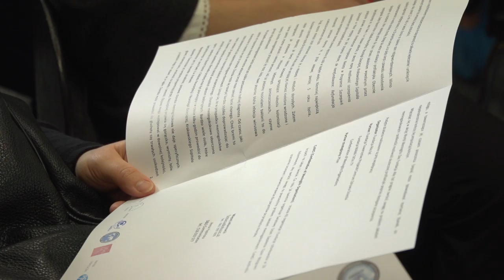Uważaj na najgroźniejsze z pośród wszystkich bakterii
Wypowiedź: dr nauk. med. dr Ryszard Konior z Oddziału Neuroinfekcji i Neurologii Dziecięcej, Krakowskiego Szpitala Specjalistycznego  im. Jana Pawła  II w  Krakowie.

Każdego roku ponad 1,2 mln ludzi na świecie choruje na zapalenie opon mózgowo-rdzeniowych. Mimo szybkiej diagnostyki i podjętego leczenia, 1 na 10 pacjentów umiera, a co piąty cierpi z powodu uszkodzenia i niepełnosprawności w wyniku przebytej choroby, dlatego tak ważna jest edukacja i profilaktyka. Obecnie dostępne są szczepionki, które zapobiegają groźnym dla życia i zdrowia zakażeniom wywołanym przez meningokoki.